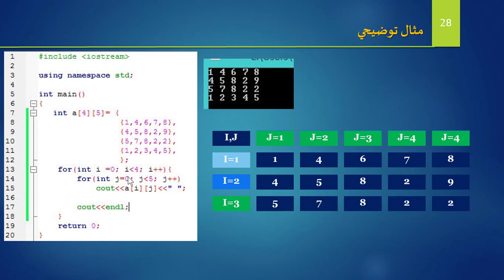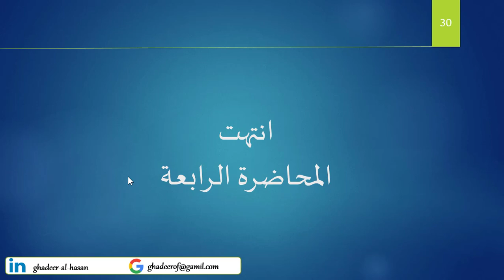#50 مثال عن المصفوفات الثنائية البعد في سي بلس بلس